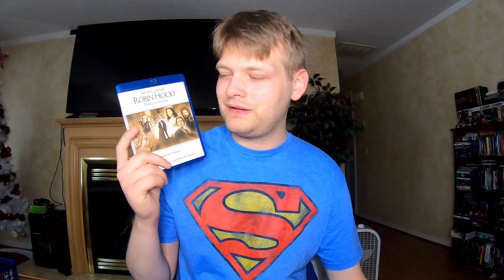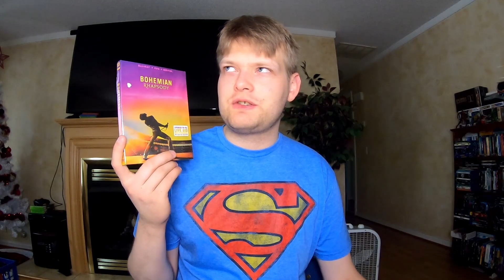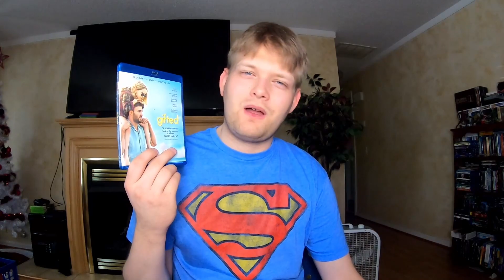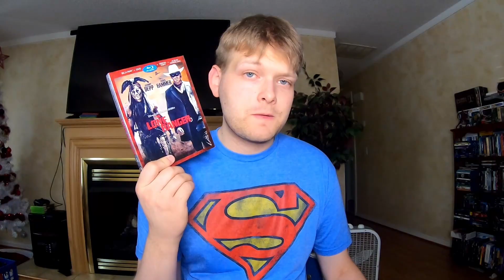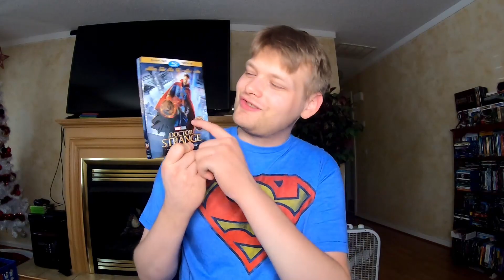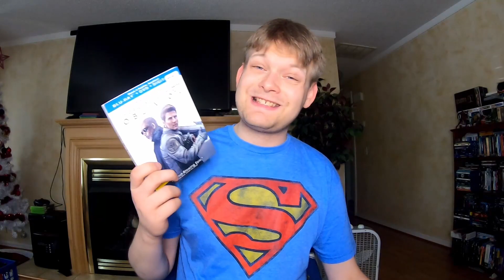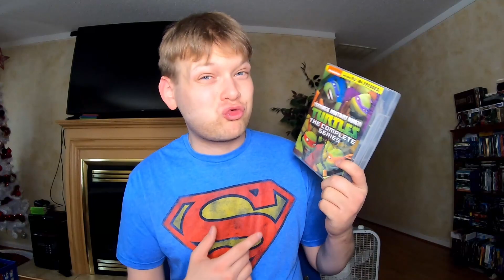SO MANY MOVIES! | July 2023 Blu ray & DVD Haul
What Goes Everybody!
I am back again with an old school Blu-ray haul! I know these tend to be longer videos, but I got a HUGE amount of movie within the past month and couldn't help but share with you everything I got.